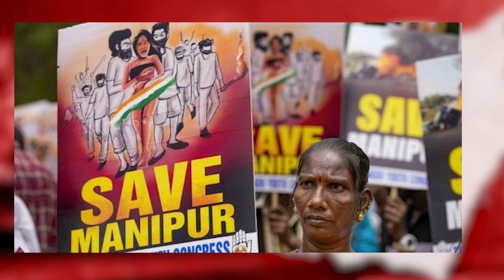சோ ராமசாமி ஒரு பெரிய தீர்க்கதரிசித்தாயா? Muhammad bin Tughluq -Movie review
This video is about the movie Muhammad bin Tughluq released in 1971 Indian Tamil-language political satire film written and directed by Cho Ramaswamy. It is based on his play of the same name